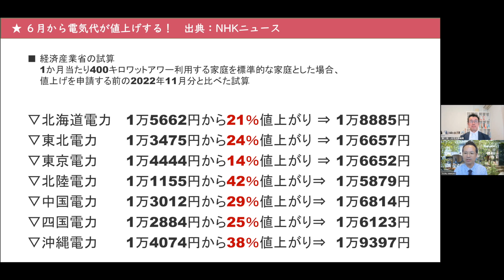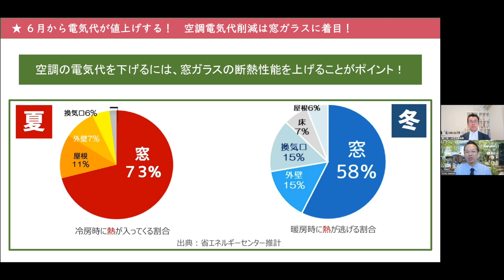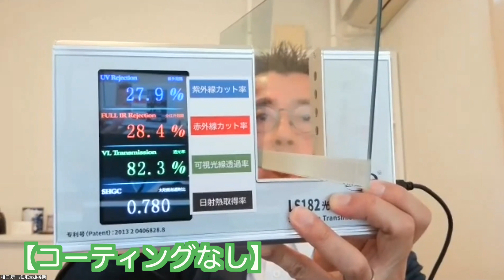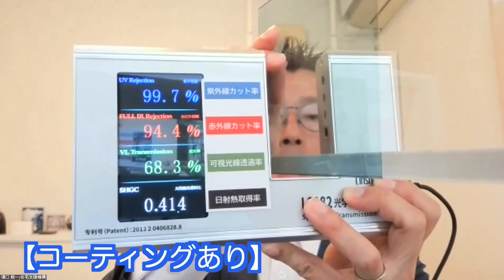【緊急動画】高騰する電気代対策！ガラスコーティングとは？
◎LINEで気軽に聞いてみよう！

00:00 オープニング
00:57 電気料金値上げ
03:38 電気使用量の削減
05:14 窓対策何をしたらいいの？
07:47 窓リフォームの一番最初は何をする？
08:28 セミナー紹介
09:01 まとめ